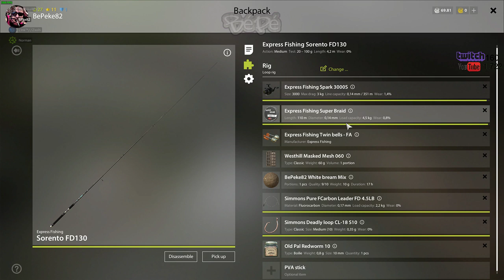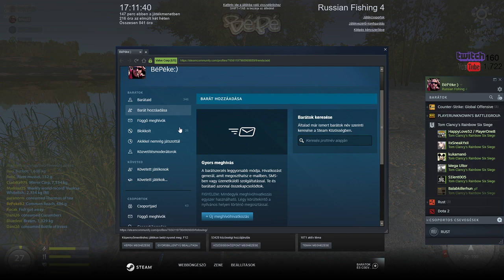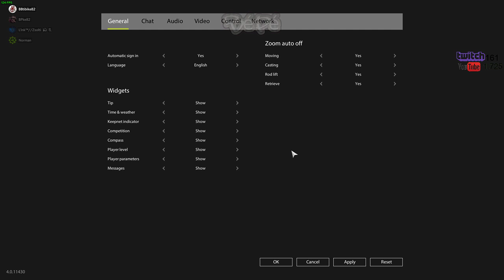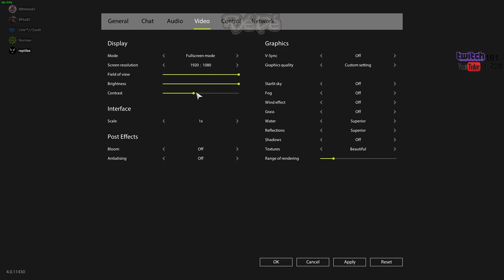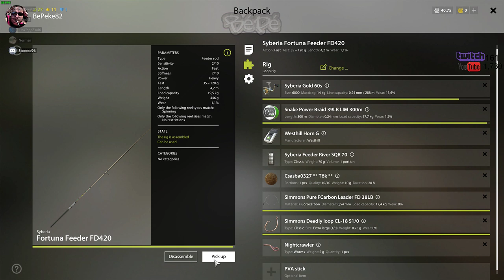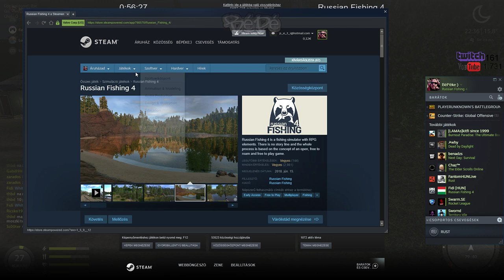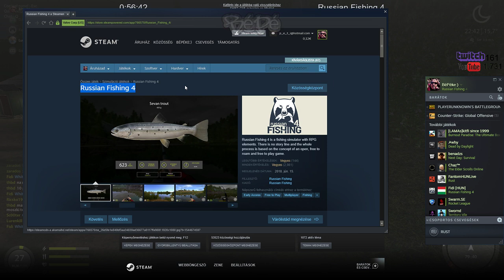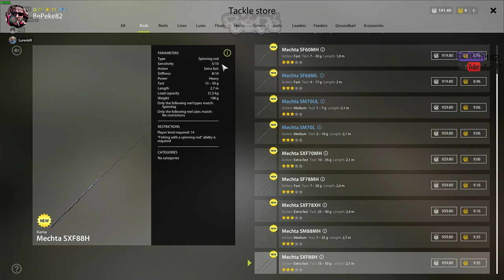White Bream? rövidpeca :) Russian Fishing 4 | BéPé RF4 #548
Mehet a feliratkozás 🔔 és a like 👍, trollok nyugodtan nyomjanak dislikeot  👎🖕:)

CSAK SAJÁT FELELŐSSÉGRE, csak a milliomosok használják a lentebbi linkeket:)))

💲 Ha támogatni akarsz az utalást kapom meg leghamarabb :)
💲 MKB bank ◔ ⌣ ◔ ::: ☛☛☛ 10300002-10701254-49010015 (Buri Péter István) ☚☚☚ ::: ◔ ⌣ ◔

Streamlabs OBS !!!
Ha ezzel a linkkel töltöd le, és telepíted utána elindítod,
azzal is támogathatsz:)

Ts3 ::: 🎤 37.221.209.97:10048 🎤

PC:
Proci:
Intel Core i7-4770 (boost: 3900MHz)
Alaplap:
Asus H87-Pro
Vid:
GIGABYTE GeForce GTX 1060 G1 Gaming 6GB
Mem:
16GB :::
(2x4) Kingston HyperX 1600MHz (KHX1600C9D3)
+ Crucial Ballistix Elite DDR3 2133MHz 8GB (BLE8G3D21BCE1)
Táp:
Chieftec GPS-700A8
Vinyó:
Samsung SSD 840 EVO 120GB (120 GB, SATA-III)
Vinyó2:
WDC WD20EZRX-00D8PB0 (2000 GB, SATA-III)
Vinyó3:
WDC WD6400AARS-00Y5B1 (640 GB, SATA-II)
Rendszer:
WinFoS 10 Pro 64Bit (SSD-n ofc:)
Egér:
x7 - XL-750BK
Billzet:
Tesco Gazdaságos
Gépház:
Thermaltake Chaser A71
Füles:
KINGSTON HyperX Cloud II pro (KHX-HSCP-GM)
Monitor:
ACER (Predator) GN276HLbid 27"